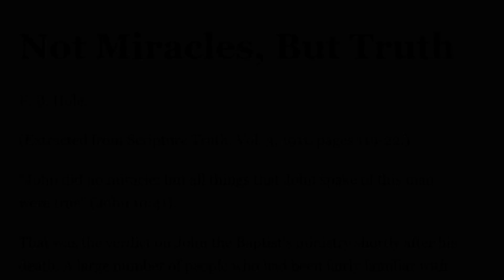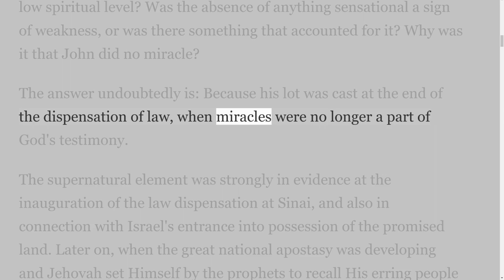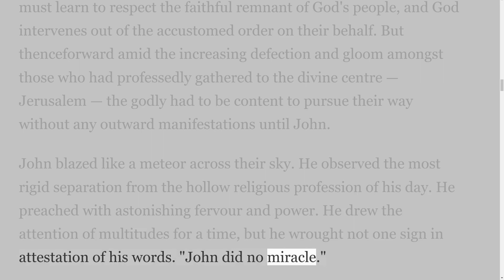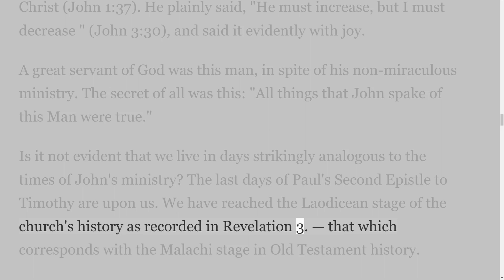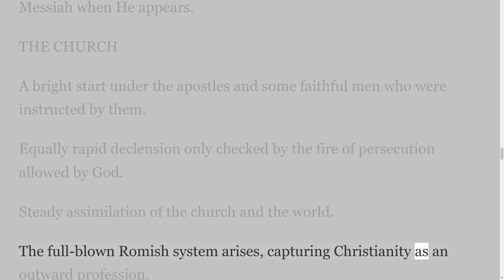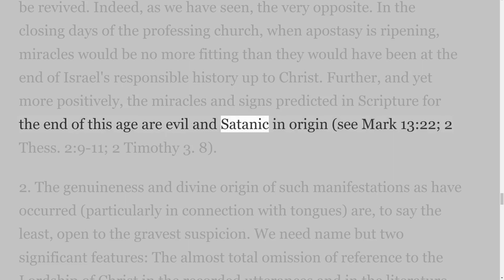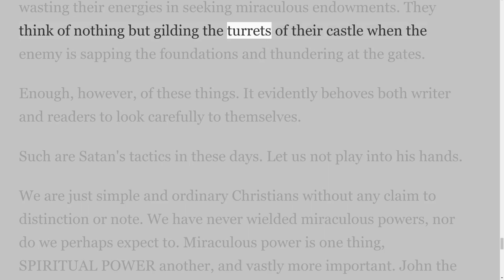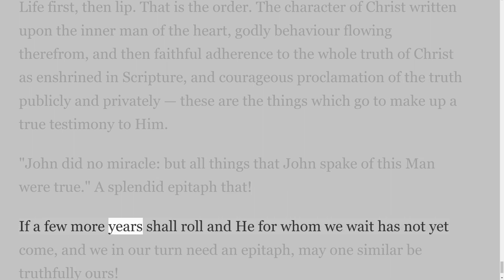Not Miracles, But Truth, On Down to Earth But Heavenly Minded Podcast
Not Miracles, But Truth